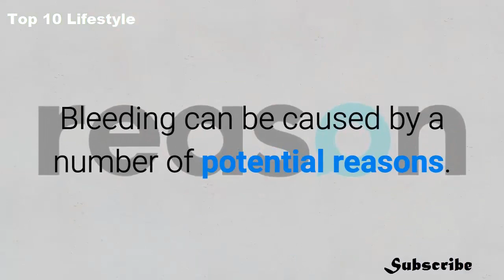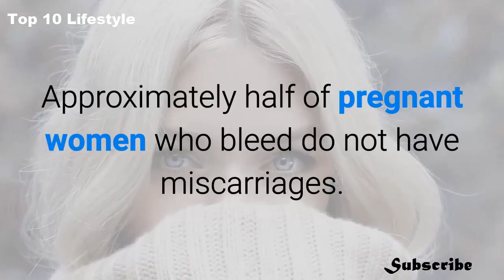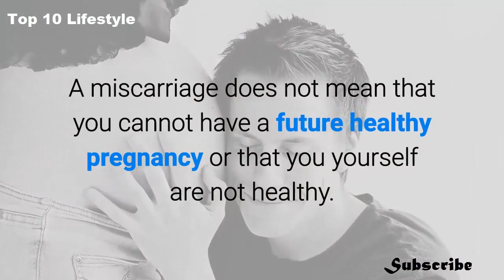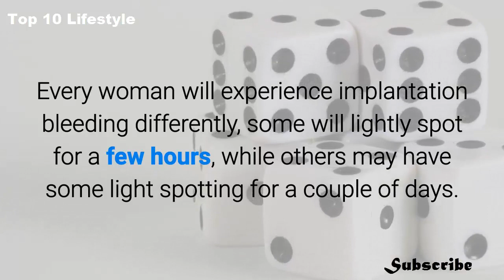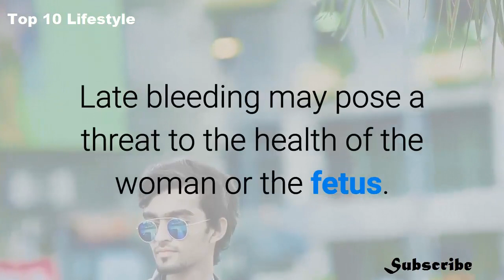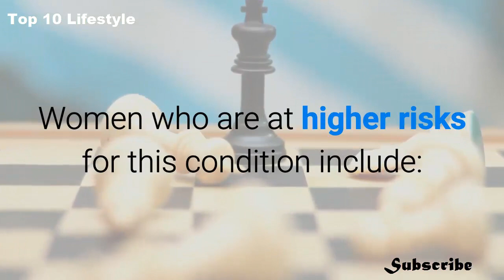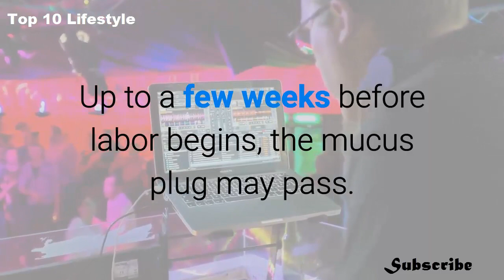Bleeding During Pregnancy Causes & Risk Factors ✔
In this video we will discuss about bleeding during pregnancy, causes, symptoms, diagnose and treatement options for bleeding during pregnancy. So keep watching till end.

Vaginal bleeding during pregnancy can occur frequently in the first trimester of pregnancy, and may not be a sign of problems. However, bleeding that occurs in the second and third trimester of pregnancy can often be a sign of a possible complication. Bleeding can be caused by a number of potential reasons.

Some basic things to know about bleeding during pregnancy:

If you are bleeding during pregnancy, you should always wear a pad or panty liner, so that you can monitor how much you are bleeding and what type of bleeding you are experiencing.

You should never wear a tampon or introduce anything else into the vaginal area, such as douche or sexual intercourse, if you are currently experiencing bleeding.

If you are also experiencing any of the other symptoms mentioned below in connection with a possible complication, you should contact your health care provider immediately.

Bleeding During First Half Of Pregnancy:

Miscarriage: Bleeding can be a sign of miscarriage, but does not mean that miscarriage is imminent. Studies show that anywhere from 20-30% of women experience some degree of bleeding in early pregnancy. Approximately half of pregnant women who bleed do not have miscarriages. Approximately 15-20% of all pregnancies result in a miscarriage, and the majority occur during the first 12 weeks.

Signs of Miscarriage include:

-Vaginal bleeding.
-Cramping pain felt low in the stomach (stronger than menstrual cramps).
-Tissue passing through the vagina.